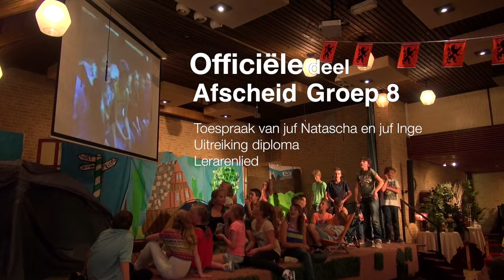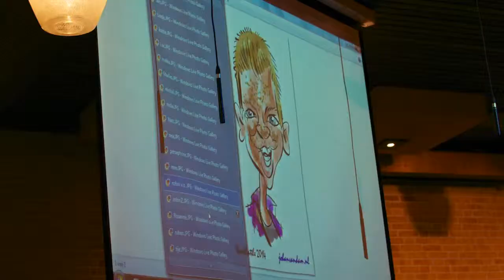Groep 8 Officiele gedeelte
Afscheid Groep 8 Wegwijzer
Na de afscheidsmusical (De bom tikt was er nog het "officiële" gedeelte met een toespraak van de juffen en de uitreiking van het diploma